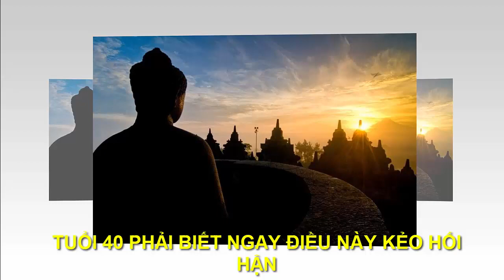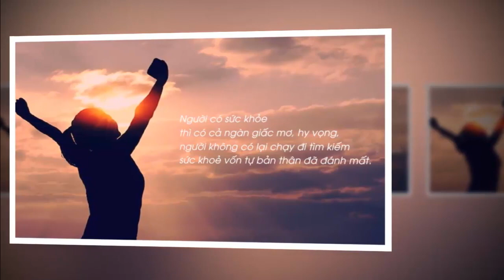TUỔI 40 PHẢI LÀM NGAY ĐIỀU NÀY KẺO HỐI HẬN CẢ ĐỜI -"Chân Lý Cuộc Sống "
●TUYÊN BỐ MIỄN TRỪ CÁC TRÁCH NHIỆM PHÁP LÝ:
👋 Chào tạm biệt và hẹn gặp lại các bạn trong các video tiếp theo. TUỔI 40 PHẢI LÀM NGAY ĐIỀU NÀY KẺO HỐI HẬN CẢ ĐỜI -"Chân Lý Cuộc Sống "